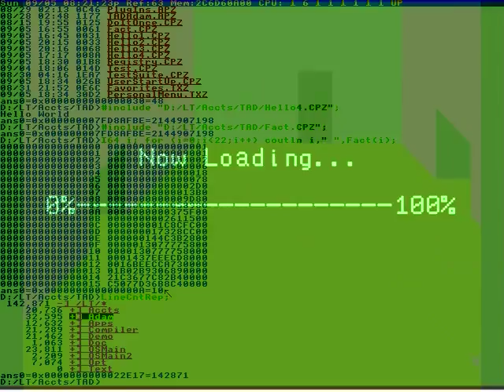For the Future does.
Source: eToday, Naver.